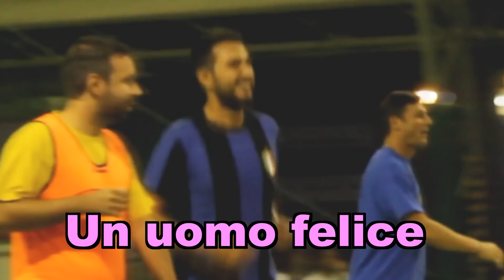CALCETTO CON ZANETTI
Partitella di calcetto con Javier Zanetti! L'ex capitano dell'Inter è venuto nel nostro piccolo paese di provincia per giocare la partitella con i nostri amici. Nessuno a parte noi Autogol sapeva del suo arrivo...ecco com'è andata.
Grazie a Federico Barcellesi per le riprese